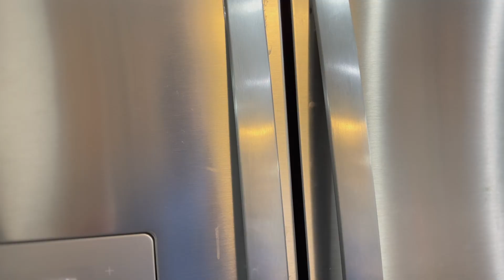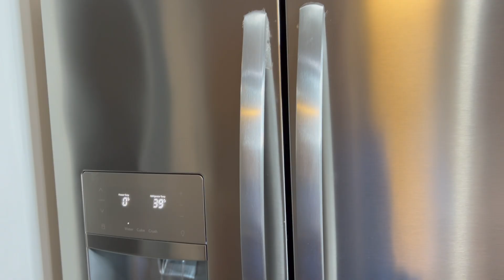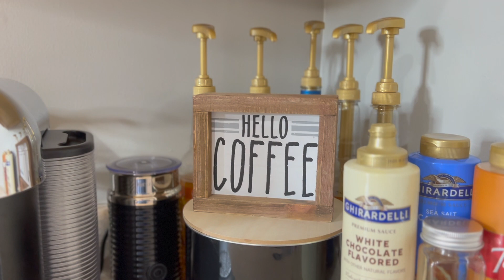NEW KITCHEN CLEAN WITH ME 2022 | REAL LIFE CLEANING MOTIVATION REALISTIC CLEANING WITH A TODDLER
Hey guys! In this video I am giving my kitchen a good scrub after working- and still having to do all the mom things. I make video's like this- not perfect but showing you when you feel like you can- do what you can! I don't always feel or realistically have the time to scrub and wipe appliances or cabinets- but these things have to get done right?! I hope this video gives you a little encouragement to tackle those things that have been looming in the back of your mind! So truly glad you all are here!!

I'm a working at home mama. Such a crazy time we are living in, but I am so very grateful I get to work from home and be with my babies. I'm a wife and mom to two awesome boys, Liam (8) and Finn (18 months). I'm so glad you are here! I'm so excited about all the fun projects and homemaking motivational content.

xoxo, Vanna :)